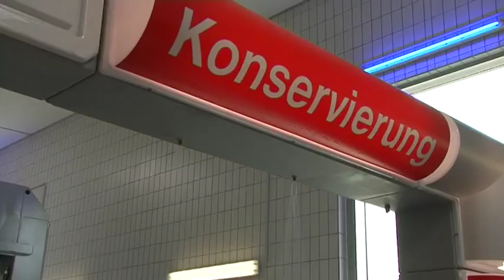A New Way Of Wash You Cars Its Simply Fantastic